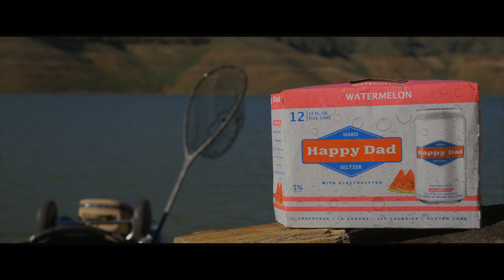Happy Dad Kayak Fishing Promo (Biskutt)